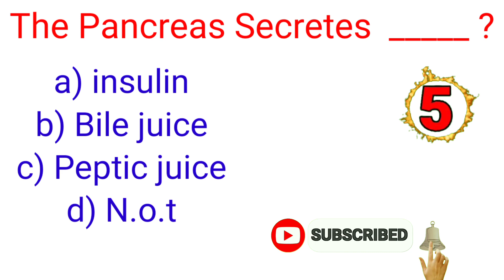Pancreas Secretes the Insulin by Beta cells